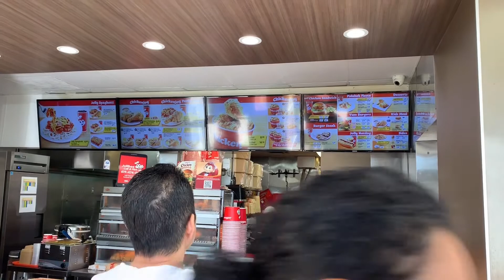Mukbang #2 Jollibee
hello guys before you press like and comments please do watch the full video so your comments wont be in the spam area so i can get back to you  :(  Mga kaibigan ko panoorin nyo po muna ang ating boung video bago mag like at commnets para hindi mapunta sa spam para mabalikan ko kayo sayang naman kung mababasura lang mga comments salamat ng marami good day and God Bless sa ating mga channel